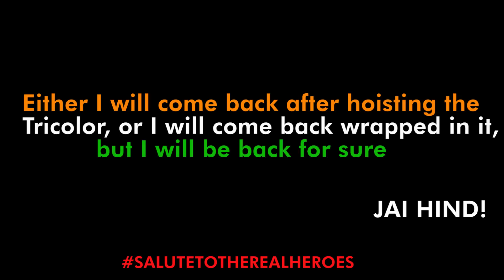Respect towards Indian Army| Best Short Awareness in India|Independence day|YouEntertainer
A small awareness video on Indian army
Condolences to the 40 crpf officers.May their soul rest in peace
Salute to the Indian Army.Jai Hind!

Shoot Location: Margaret Food Zone,Mira road East